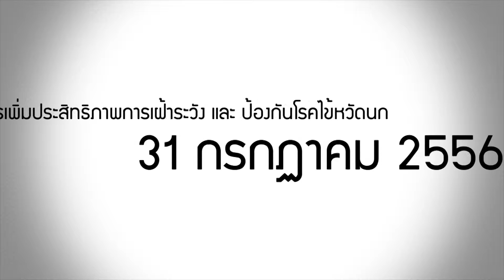[ล้านนาชาแนล]อ.สันทราย การเพิ่มประสิทธิภาพการเฝ้าระวัง โรคไข้หวัดนก